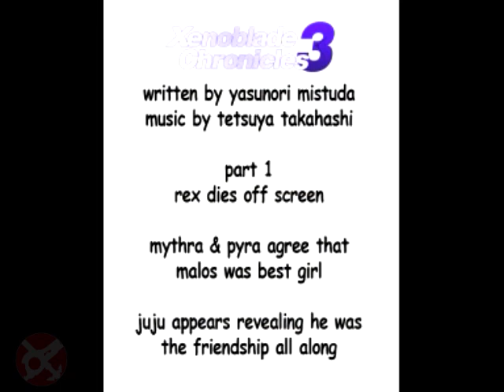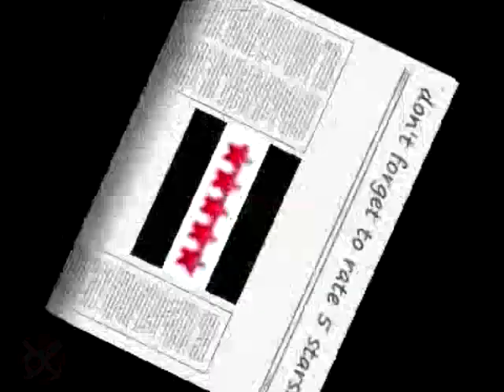[April Fools] New 2nd Mitsuda Photo Confirms Xenoblade 3 in Deleted Tweet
Don't worry, I can't believe it either.